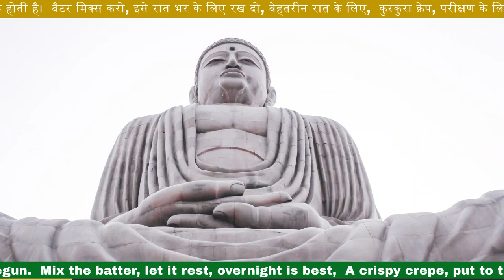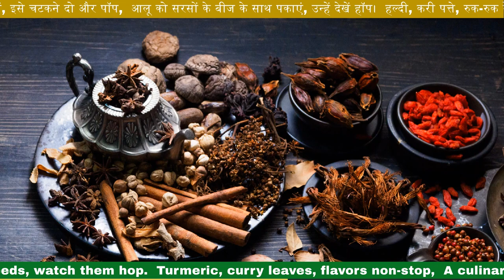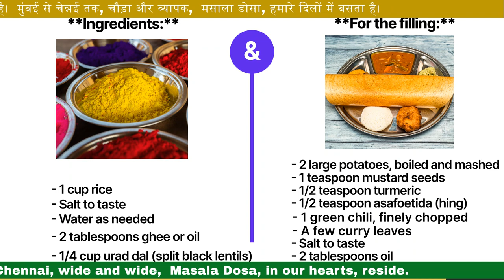Masala Dosa / India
Today we start with a dish Masala Dosa from India. A song with lyrics explaining the simple preparation and basic recipe , a song in Hindi, music style appropriate for the region from which the dish originates.
This translation turns the lyrical guide into a step-by-step instruction for making Masala Dosa, capturing the essence of preparing this beloved Indian dish.